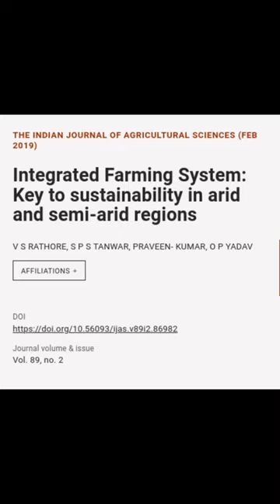Integrated Farming System: Key to sustainability in arid and semi-arid regions | RTCL.TV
### Keywords ###

### Article Attribution ###
Title: Integrated Farming System: Key to sustainability in arid and semi-arid regions
Authors: V S RATHORE, S P S TANWAR, PRAVEEN- KUMAR ,and O P YADAV
Publisher: Indian Council of Agricultural Research
DOI: 10.56093/ijas.v89i2.86982

### Video Timestamps ###
0:00:00 - Summary
0:00:53 - Title
0:01:00 - End